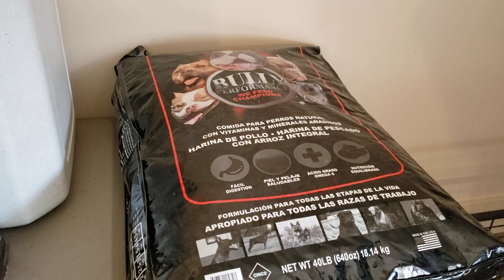American Bully update on 18 puppies.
We currently have 4 puppies ready to go and can leave anytime for new homes. The 2 week old litter will be ready mid January.

1 boy and 1 girl from GrCh Jaws x Bustello
1 boy and 1 girl from Ch Loso x NhiHi